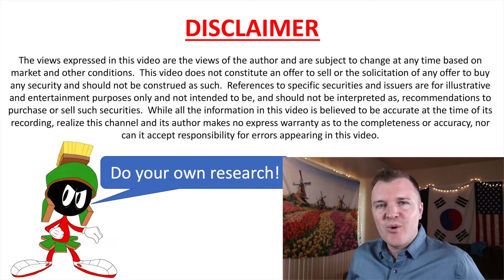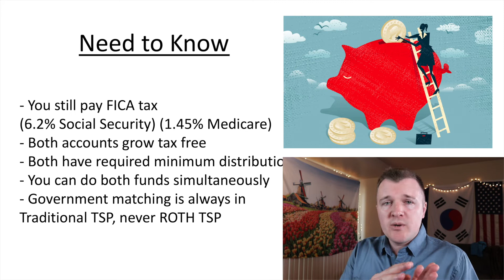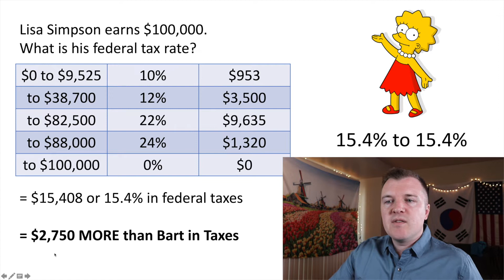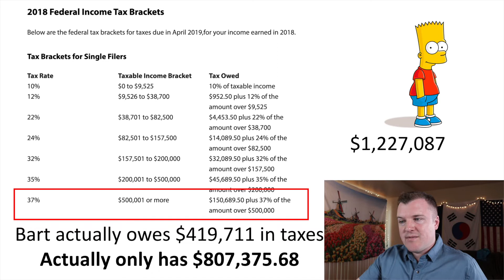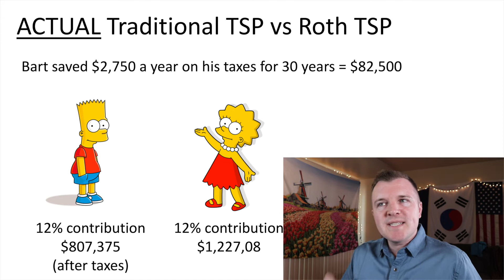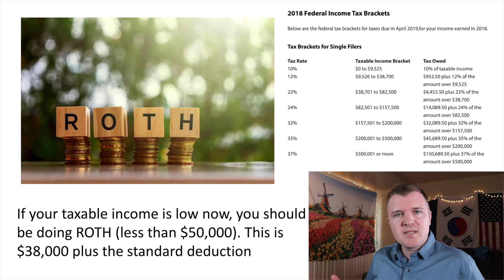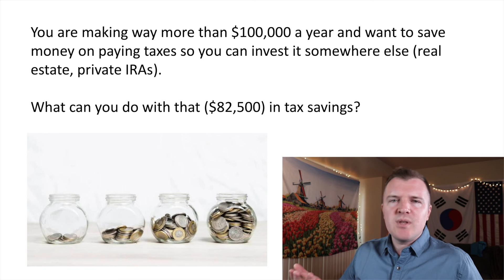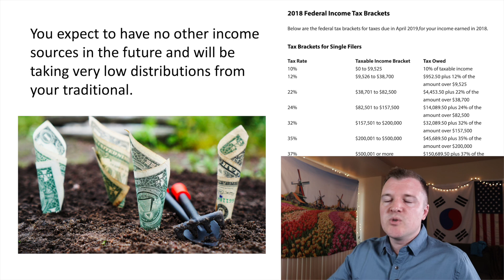ROTH TSP vs Traditional TSP - Which is Better?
The over-simplified explanation I have always received for why you should choose to invest in either traditional or ROTH accounts has always been if you have a high marginal tax rate now and will have a low marginal tax rate in the future: go traditional.  If you have a low marginal tax rate now and will have a high marginal tax rate in the future: go ROTH.

I never liked this explanation and did the math in this video to control for as many retirement variables as I could to fully understand the mathematical difference between the two accounts.

My conclusion comes down pretty hard against the traditional TSP.  With all things held constant, ROTH encourages people to save more and it guarantees tax free income after the age of 60.  There is no downside.  Anyone who earns less than $50,000 a year shouldn't be paying more than 11% in federal income tax.  If they succeed in growing a TSP retirement account in to the millions, then they will even with a conservative withdraw rate will be paying a marginal tax rate on that income in the 20% range.

In addition, wise and active planners/investors in their retirement SHOULD have multiple streams of income to allow them to retire in comfort (and hopefully as a millionaire).  In retirement people could have a brokerage account, traditional or ROTH individual retirement accounts (IRAs), social security, rental income off owned properties, a part-time job or own a small business.  Guaranteeing your government TSP as tax-free income in retirement should be a no-brainer.

There are a couple reasons why I could see someone wanting to invest in traditional now.  They might be a high income earner now (over $100,000) and they want the tax savings so they can be more aggressive in their investing in other areas (brokerage account or real estate).  Another reason is if someone is in a lot of debt or experiencing financial hardship and they need the tax savings today to better gain control over their finances.

The last reason why people might prefer traditional is that they do not expect to have a lot of money in retirement.  They plan to have no other accounts, investments, or income sources beyond their TSP and Social Security and they know with their minimal withdrawals their annual income will never exceed $50,000 a year and they can stay in that low 11% tax income bracket.  This feels like a bad retirement plan, but this is honestly what a majority of Americans do.